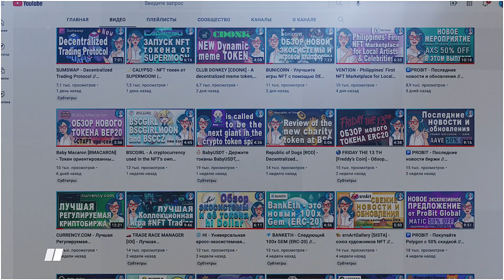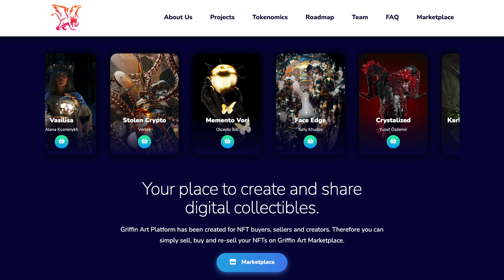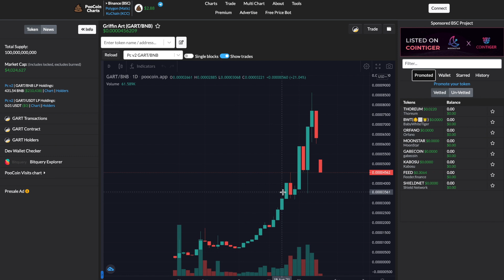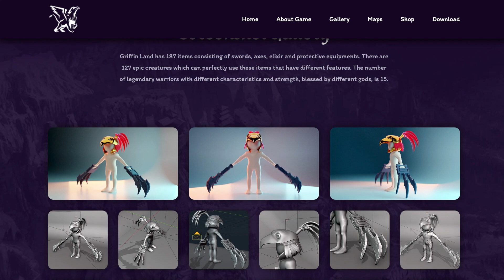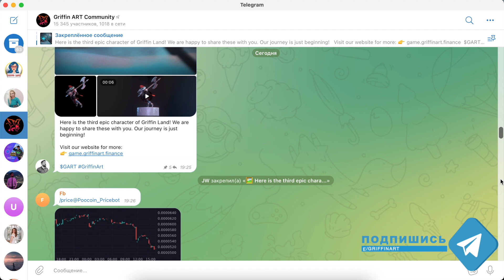GRIFFINART [GART] - Идеальная торговая площадка NFT которая наводит мост между мифологией и будущим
Griffin Art - Новая торговая площадка NFT, которая создает универсальную площадку для различных типов талантливых художников, которые могут продемонстрировать свой талант и, таким образом, ликвидировать разрыв между мейнстримными и нишевыми цифровыми художниками. Для этого Griffin Art предлагает своим пользователям (создателям, коллекционерам, трейдерам) гладкий, простой пользовательский интерфейс, современный, децентрализованный, ориентированный на создателей, экономичный, с поддержкой Defi, поддержкой Dimensional и универсальным рынком.

🔥 Griffin Art работает над запуском двух проектов:
🔹 Griffin Shop

♻️ Общее предложение: 100,000,000,000 GART

►  BTC: 1Gf8Mb9H2WB6j9RYXV4ACuJW41776mFbZx
►  ETH: 0xE05F41f14e87bc5c52FB396b4e2591475CacFFa7
►  BNB: 0xd231cb6cb16d760f7d69af018736c27fbdbdec94